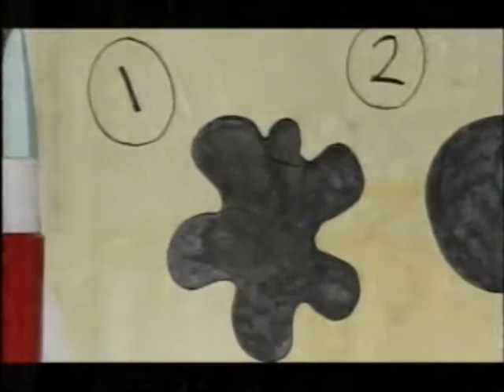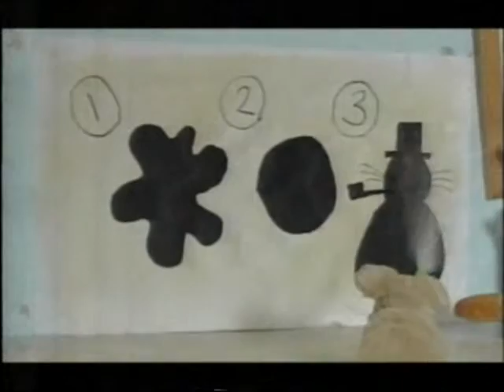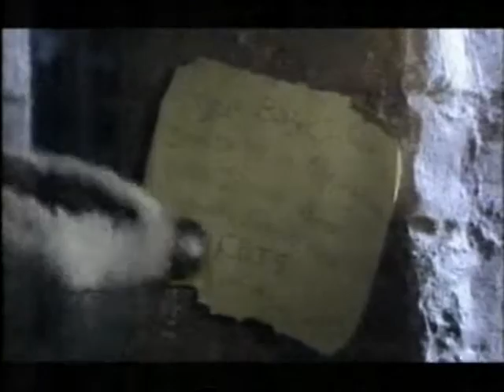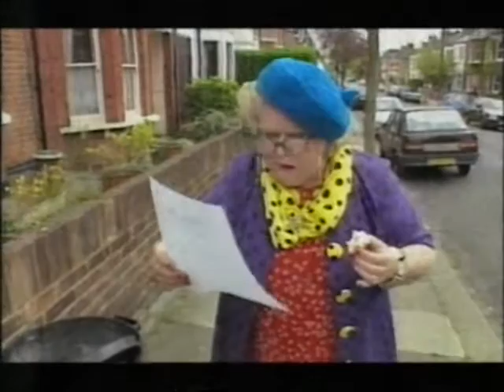Bodger and Badger - Series 7 Episode 2 - Catnapped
Someone threatens to kidnap Mrs Dribelle's cat Fluffykins. Bodger agrees to look after the cat while she finds a detective, so Mousey leaves home in protest.